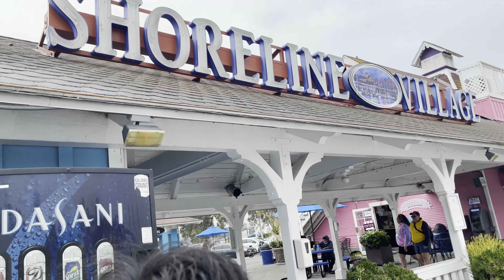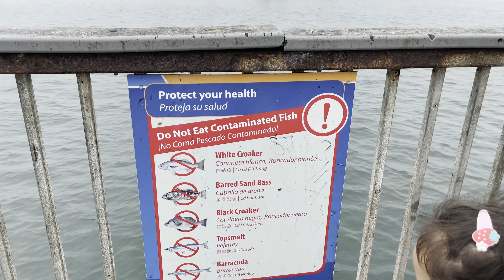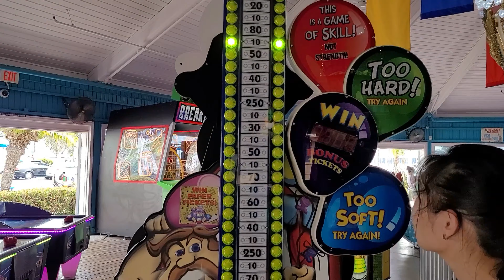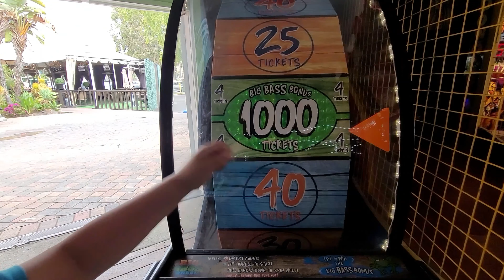Long beach CA, Our lifestyle vlog-58